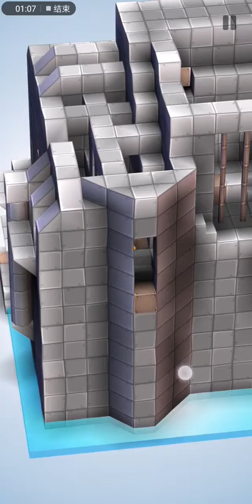Mekorama level - Special Agent 6